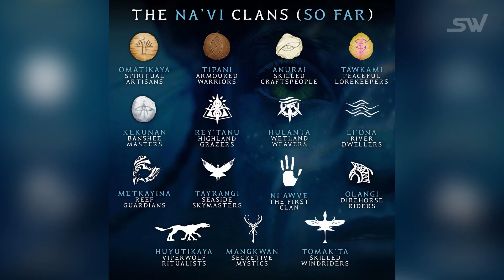Avatar 2 Water Clan: The Metkayina Clan Explained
The first Avatar film had the Omaticaya clan playing a central role in the story. But there are 14 other clans in the Avatar franchise lore. But Avatar 2 will introduce us to an Oceanic clan, that is the Metkayina. This film is taking underwater filming to a whole new level. And throughout the long runtime of Avatar: The Way of Water, we'll be exploring everything about the Metkayina clan and its people.

So, here's your Metkayina clan explained view that features the water clan of the Na'vi on Pandora.